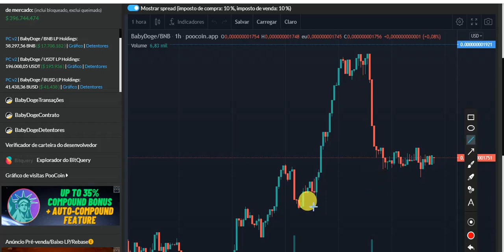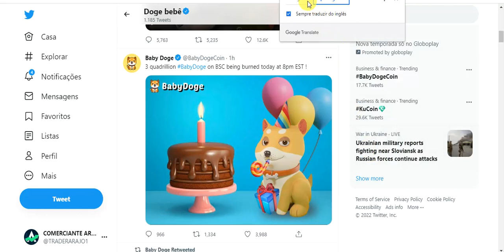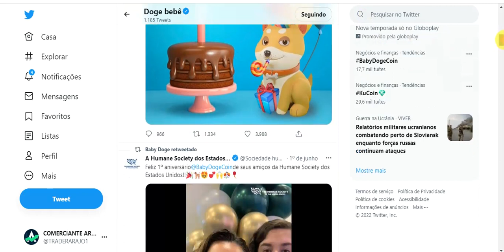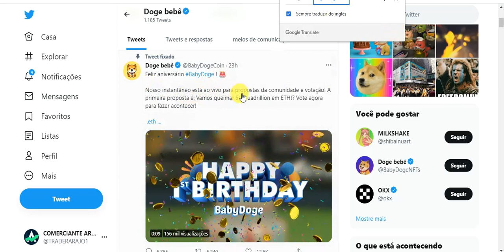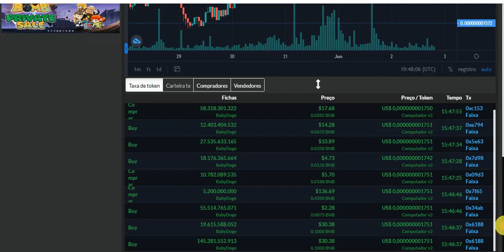BABY DOGE VAI TER QUEIMA NO BSC SIM! SEGURA PAPITO. QUE VAMOS DECOLAR! EU AVISEI! MOEDA DO MILHÃO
Aqui o melhor curso  👇
📚 INVESTIDOR CRIPTO